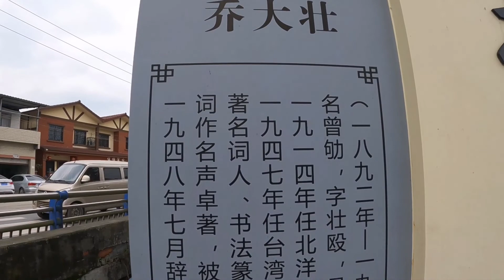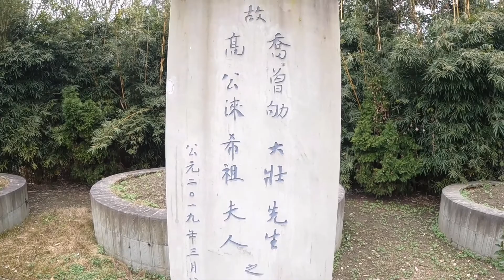实拍词坛飞将墓，曾是周总理秘书，与齐白石齐名，但最后却自杀【点一下哈】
行走巴蜀大地，领略天府风情 China tour Panda tour

Walk on the land of Bashu and appreciate the customs of Tianfu

Beautiful scenery, delicious food, historic sites, history and culture are revealed everywhere
Travel ## point ha ## Chengdu ## hometown of giant pandas#